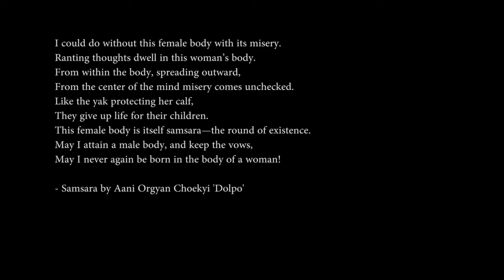MiTse_Struggles of Dolpo Women_Teaser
Possibly will be released on the 2nd day of the Annual Kathmandu Conference on Nepal and Himalaya, 26-28th July 2017. Discursive visual interpretation of the journey and several narratives of women including those from Dolpo are shared.